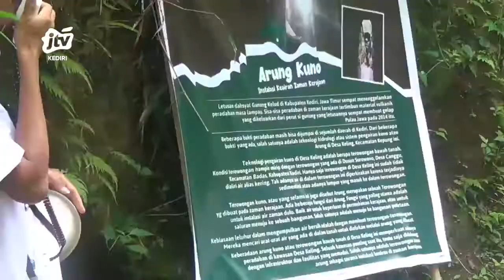KEDIRI - Puluhan Siswa Ikuti Lawatan Sejarah Kediri